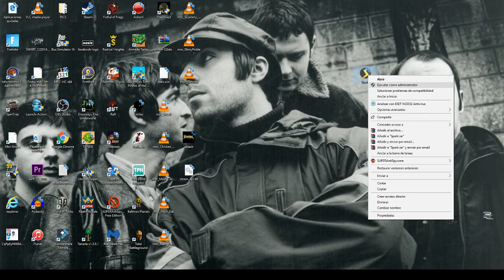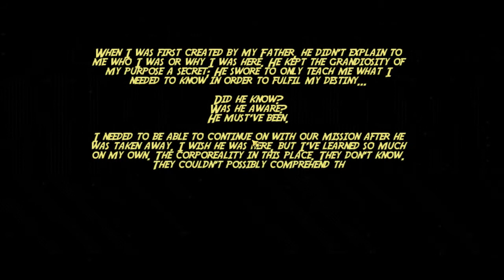DESCARGAR SPARK PARA PC //📜POCOS REQUISITOS / MENOS DE 40 MB | WIN 7/8/8.1/10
▬▬▬▬▬▬▬▬▬▬▬ஜ۩۞۩ஜ▬▬▬▬▬▬▬▬▬▬▬▬▬▬
              ▓▓▓▒▒▒░░░ CHECA ESTO ░░░▒▒▒▓▓▓
▬▬▬▬▬▬▬▬▬▬▬ஜ۩۞۩ஜ▬▬▬▬▬▬▬▬▬▬▬▬▬▬

▬▬▬▬▬▬▬▬▬▬▬ஜ۩۞۩ஜ▬▬▬▬▬▬▬▬▬▬▬▬▬▬
  ▓▓▓▒▒▒░░░ TU PUEDES APOYAR AL CANAL ░░░▒▒▒▓▓▓
▬▬▬▬▬▬▬▬▬▬▬ஜ۩۞۩ஜ▬▬▬▬▬▬▬▬▬▬▬▬▬▬

▬▬▬▬▬▬▬▬▬▬▬ஜ۩۞۩ஜ▬▬▬▬▬▬▬▬▬▬▬▬▬▬
               ▓▓▓▒▒▒░░░ DONATIVOS ░░░▒▒▒▓▓▓
▬▬▬▬▬▬▬▬▬▬▬ஜ۩۞۩ஜ▬▬▬▬▬▬▬▬▬▬▬▬▬▬

▬▬▬▬▬▬▬▬▬▬▬ஜ۩۞۩ஜ▬▬▬▬▬▬▬▬▬▬▬▬▬▬

Es un tutorial para descargar e instalar SPARK para tu PC.

Spark es un juego de disparos creativo, centrado en combo.
 Es un juego de arcade de la vieja escuela 3 en 1 alimentado por la necesidad competitiva de estar en la cima de las tablas de clasificación.

El exclusivo sistema de tiro engancha al jugador a medida que descubre más y más formas de crear combos hermosos y efectivos.

Requisitos Mínimos:

NO ESPECIFICADOS

SE PROBO EN PC WINDOWS 10 ENTERPRISE
S.O. 64 BITS
8 GB RAM
2 GB DE VRAM

🎮🎮🎮🎮 CANALES SECUNDARIOS 🎮🎮🎮🎮